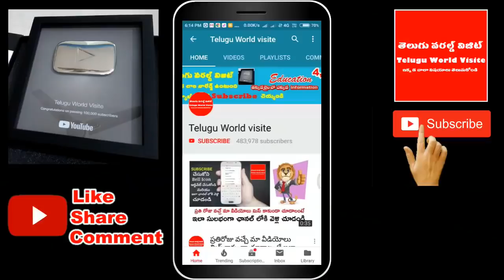శ్రీరామ నవమి రోజు ఎవరైతే ఈ చిన్నపని చేస్తారో నక్కతోక తోక్కినట్లే ! | significance of sri rama navami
ఛానల్లో join అయ్యి మీ support ఇవ్వండి:
శ్రీరామ నవమి రోజు ఎవరైతే ఈ చిన్నపని చేస్తారో నక్కతోక తోక్కినట్లే !

For any business queries please contact